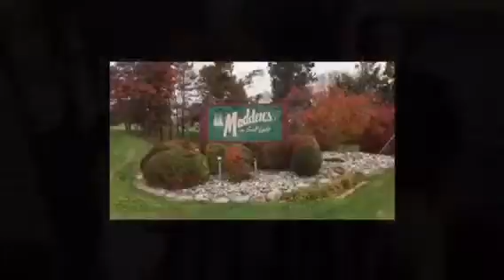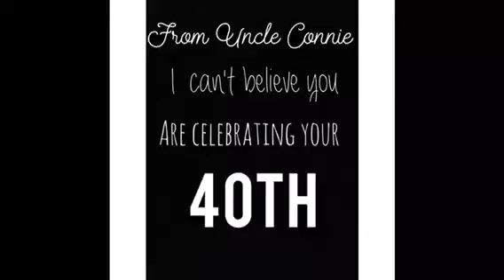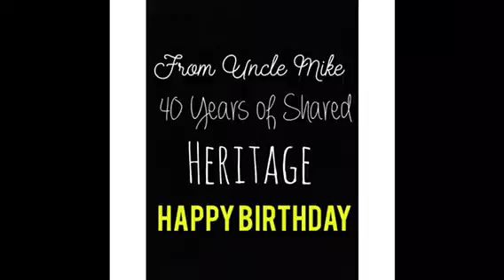Casey 40 Part 1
Happy Birthday Casey!